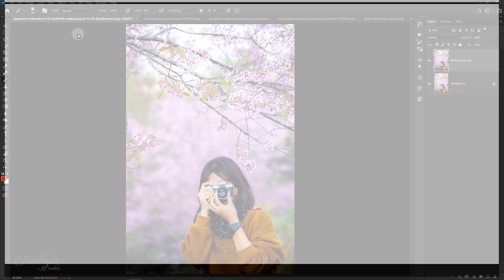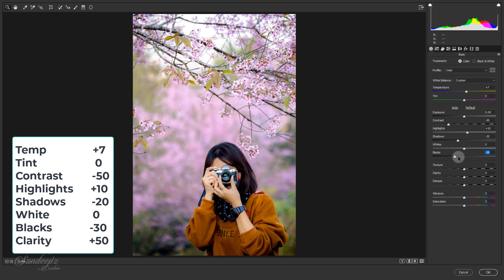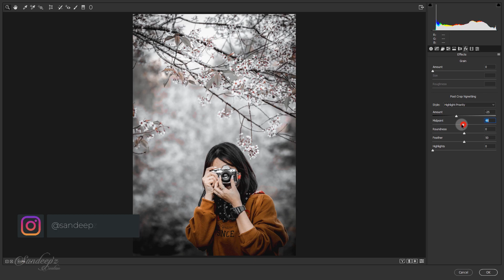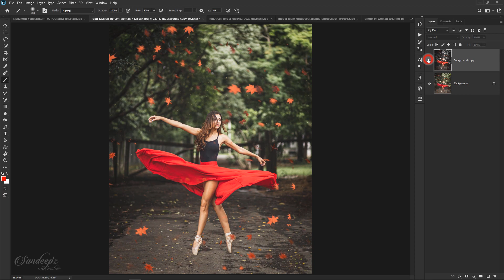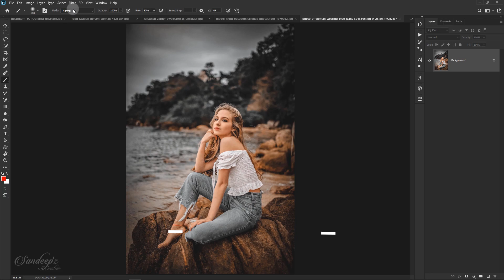How to Edit Moody Black in Photoshop | Moody Dark | Moody Black Preset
In this color grading photoshop tutorial, learn how to edit moody black in photoshop. I will show you how to make a moody black/moody dark color grading effect in photoshop. Follow this easy step by step.

How to Edit Moody Black in Photoshop | Moody Dark | Moody Black Preset (2020)